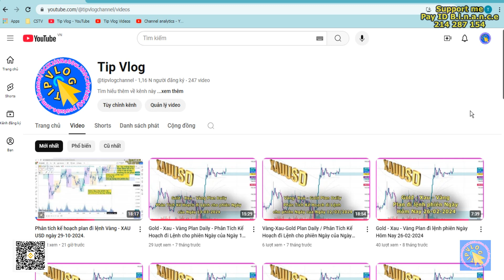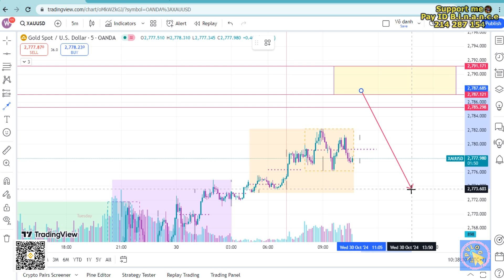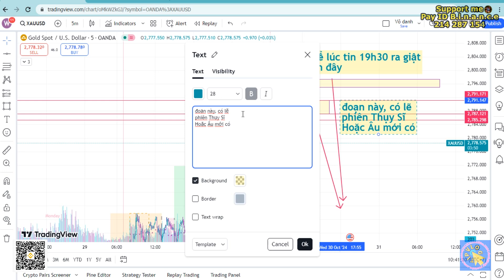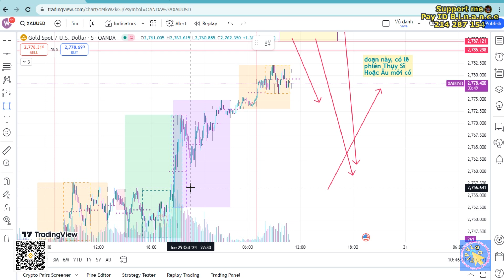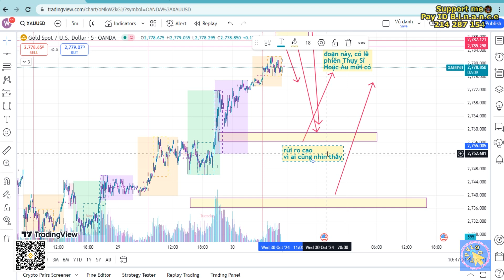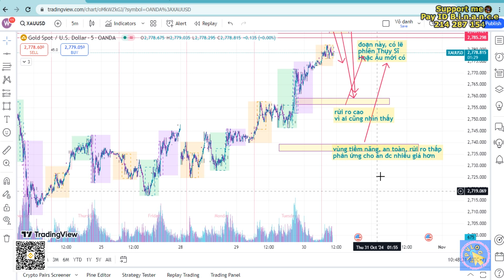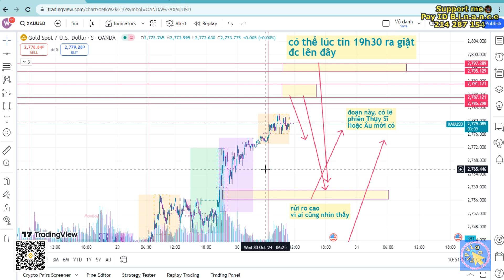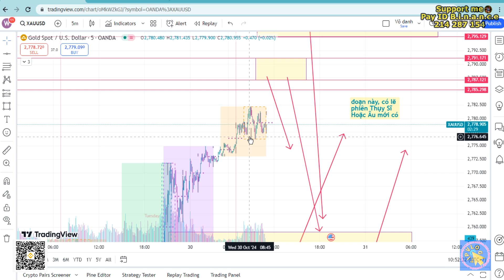Phân tích kế hoạch plan đi lệnh Vàng - XAUUSD ngày 30/10/2024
Phân tích kế hoạch plan đi lệnh Vàng  - XAU USD ngày 30/10/2024
Support Me cốc cafe để lên kế hoạch phân tích Plan cho anh em  ^^:
Pay ID B.i.n.a.n.c.e :
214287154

Chủ đề : Forex, Gold, XAUUSD, XAU, Vàng Forex, Phân tích Vàng, Gold Daily Plan, Xau Daily Plan, FX, Plan Vàng, Plan Vàng hôm nay, Plan Xau hôm nay, Plan Gold hôm nay, phân tích Xau, Phân tích Gold,
Source : Free Youtube Library Sounds